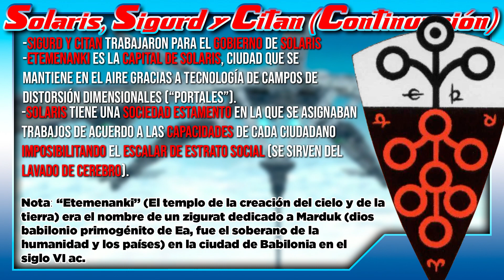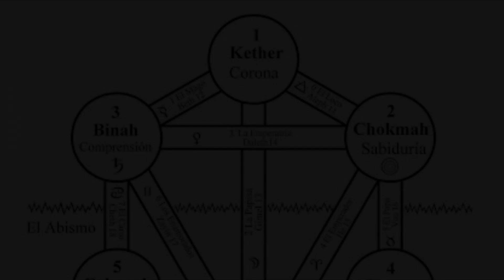Xenogears Análisis [Parte 06] Solaris y Elly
0:00 Intro
0:17 Solaris
3:15 Preparativos para la misión
6:12 Ramsus y Myyah
9:35 ¡Acción!

Ten en cuenta los siguientes puntos:

1. Subo los juegos que me gustan. La mayoría juegos que jugué hace años en la vieja PSX (PS1) y algún otro clásico. Y los que me recomiendan amablemente como fue el caso de ONE SHOT.

2. Los comentarios ofensivos (tanto al juego como a mí) simplemente serán eliminados a la brevedad.

3.Trataré de que no vean backtracking (volver a algún punto por haberme olvidado de algo) por eso verán algún corte en el video, probablemente con previo aviso.

4. A veces no avisaré que se termina el video porque jugué más de 50 minutos y me pareció que no convenía subir un video tan largo.

5. Bienvenidos sean todos los comentarios neutros o positivos.

6. Me importan más los juegos y sus HISTORIAS que los gráficos. Vamos, que MINECRAFT tiene unos gráficos regulares y nadie se queja.